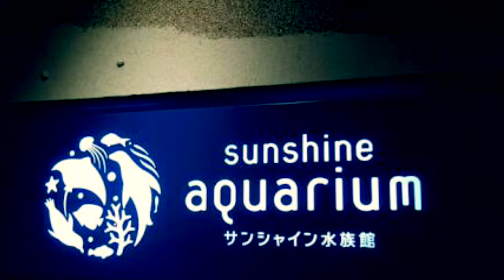アルマジロにメロメロ⁉︎アルマジロにじゃれるアリクイさん 〜池袋サンシャイン水族館〜 Anteater that playful to armadillo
池袋サンシャイン水族館で撮影しました。優雅に泳ぐ美しい魚たちや動物達とリラックスミュージックをお楽しみください(^^♪
また、コメントなど頂けたら、とてもうれしいです(#^.^#)

・3 HOURS of Beautiful Coral Reef Fish, Relaxing Ocean Fish, Aquarium Fish Tank & Relax Music 1080p HD

・Anpanman toys anime❤Play in the splash Aquarium! The winding Toy Kids toys kids animation anpanman

・にゃんこ大戦争【冷凍マグロ戦線】マグロ海域　アリクイ 師匠 攻略 battle cats

aquarium ラブライブ
aquarium ranking
aquarium radio africa
aquarium raystorm
aquarium radio
aquarium 日本語
aquarium 日記
aquarium night
aquarium nisso
aquarium nice france
aquarium 曲
aquarium kyoto
aquarium kyoto japan
aquarium 絆
aquarium kiev
aquarium 砂凪
aquarium スクリーンセーバー
aquarium sunshine city
aquarium sunshine coast
aquarium supplies
aquarium heater
aquarium helsinki
aquarium heater controller
aquarium heater sizing
aquarium hermit crab care
aquarium singapore
aquarium shinagawa
aquarium shop singapore
aquarium cincinnati
aquarium siam paragon
aquarium dining 優羽
テニスの王子様 夢小説 aquarium
yun feng aquarium
水族館 北海道
水族館 北陸
水族館 ホテル
水族館 本
水族館 ホテル 日本
水族館 類語
水族館 ルール
水族館 留辺蘂
水族館 るるぶ
京都 水族館 ルート
水族館 珍しい
水族館 メイク
水族館 メリーゴーランド
水族館 メダカ
水族館 面積
水族館 展示
水族館 転職
水族館 テレビ
水族館 手遊び
水族館 手作り
水族館 結婚式
水族館 経営
水族館 建設費
水族館 建築
水族館 研究
水族館 スカイツリー
水族館 水槽
水族館 須磨
水族館 スタッフ
水族館 寿司
水族館 値段
水族館 年収
水族館 ネイル
水族館 年間パスポート
水族館 熱帯魚
水族館 八景島
水族館 働く
水族館 働くには
水族館 廃墟
水族館 浜松
水族館 品川
水族館 静岡
水族館 就職
水族館 四国
水族館 シャチ
水族館 安い
水族館 山梨
水族館 山口
水族館 山形
水族館 安い 関東
アルマジロ 毛
アルマジロ 決闘
アルマジロ ケーキ
アルマジロ 建設機械
アルマジロ ケーブル
アルマジロ 鎧
アルマジロ よつご
アルマジロ youtube
アルマジロ 予告
アルマジロ ヨーロッパ
アルマジロ 料理
アルマジロ リュック
アルマジロ リナックス
アルマジロ リピート
アルマジロ リース
アルマジロ かわいい
アルマジロ 価格
アルマジロ 硬さ
アルマジロ 漢字
アルマジロ 飼い方
アルマジロ サンド
アルマジロ 財布
アルマジロ サンシャイン
アルマジロ 触る
アルマジロ 札幌
アルマジロ 黒木
アルマジロ 組み込み
アルマジロ 臭い
アルマジロ 果物
アルマジロ 車
アルマジロ お腹
アルマジロ 大きさ
アルマジロ おもちゃ
アルマジロ 美味しい
アルマジロ os
アルマジロ ファミコン
アルマジロ 触れる
アルマジロ フィギュア
アルマジロ フロリダ
アルマジロ ファミコン 攻略
アルマジロ 天敵
アルマジロ 敵
アルマジロ テイム
アルマジロ テキサス
アルマジロ 手袋
アルマジロ 甲羅
アルマジロ 骨格
アルマジロ 購入
アルマジロ 転がる
アルマジロ コネクシオ
アリクイ 舌
アリクイ 飼育
アリクイ 種類
アリクイ 食事
アリクイ 写真
アリクイ 特徴
アリクイ トートバッグ
アリクイ トリビア
アリクイ 逃亡
アリクイ 脱走
アリクイ 野生
アリクイ 野生 日本
アリクイ 野球
アリクイ 夜行性
アリクイ 迷惑メール
アリクイ 目
名探偵コナン アリクイ
名探偵コナン 898 アリクイ
名探偵コナン アリクイ 917
アリクイ 上野動物園
アリクイ wiki
アリクイ 歌
アリクイ うんちく
アリクイ 上野
オオアリクイ 人を襲う
オオアリクイ ヒメアリクイ